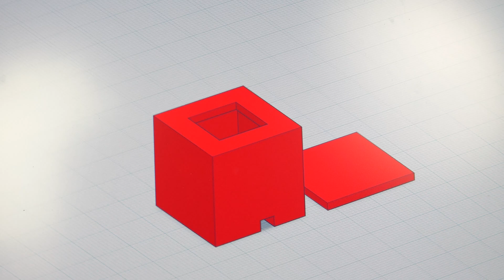Tajny włącznik komputera. Jak zrobić go pod biurkiem! Poradnik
Niestandardowy włącznik do komputera, który możemy umieścić w każdym miejscu swojego stanowiska. Jest to mega gadżet, który może zrobić każdy z Was za dosłownie kilkanaście złotych. W dzisiejszym odcinku pokaże Wam jak wykonałem taki bajer do mojego komputera na ścianie, gdzie włączanie było dość problematyczne. Jednak ten sposób możecie wykorzystać w każdym komputerze PC

⭐️WBIJAJ NA NASZEGO MODDINGOWEGO DISCORDA!

📺Wpadnij na mój customowy kanał   @CzugA
📺Poradniki graficzne   @CzugADesign

Specyfikacja komputera:
⭐️Intel Core i7-12700K